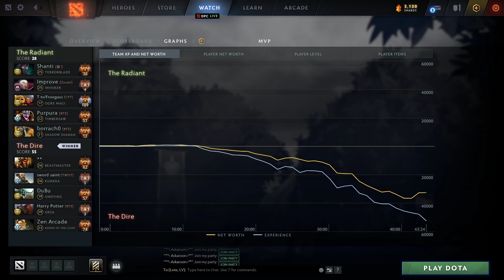EG.Arteezy 30 Frags Ursa Warrior - Dota 2 Pro Gameplay [Watch & Learn]